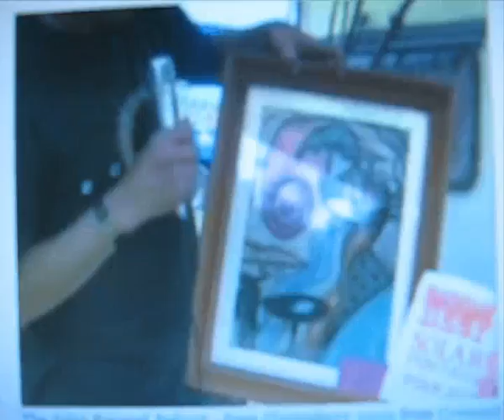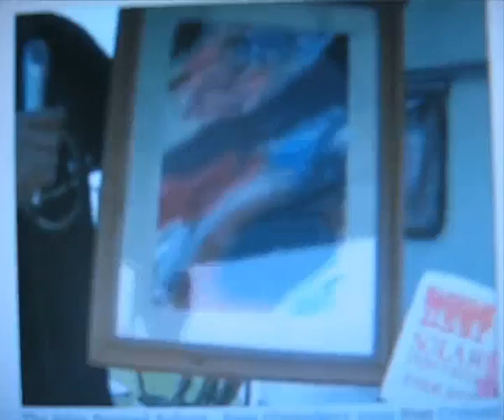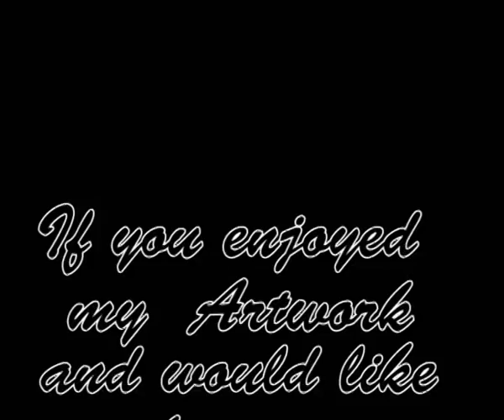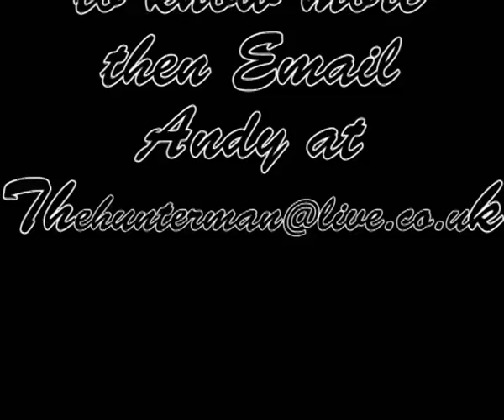Andy Hunter Local Artist Glastonbury. Artwork. Andyhunterart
Andy Hunter is an artist living in the Glastonbury Area.
This short video shows some of his work displayed at the 2009 Glastonbury Festival. The slide show will hopefully give you some idea of the style of his work.